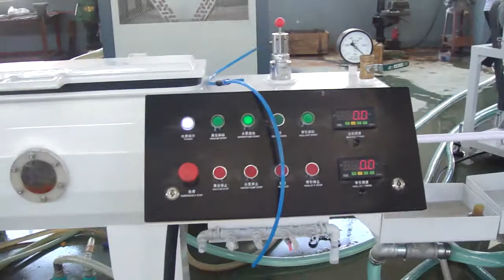Fosita Aluminum pipe extrusion machine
Special designed technique for stable and high quality extrusion;
Equipped with alumium sheet feeding device to ensure contious and stable production.